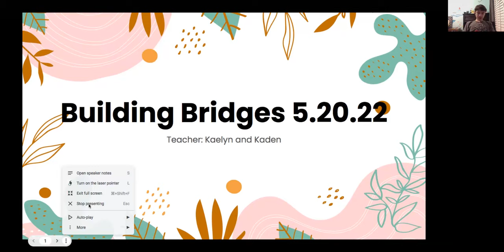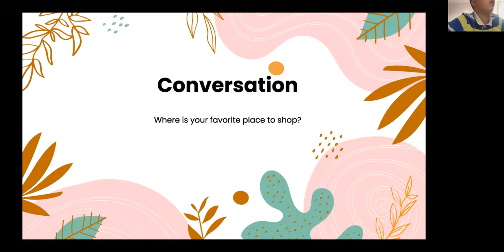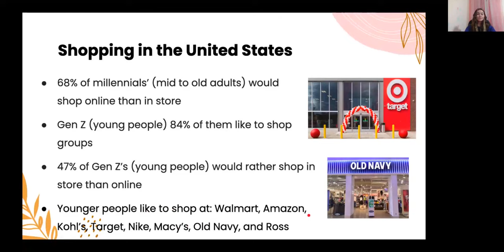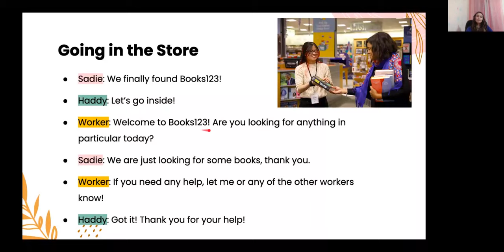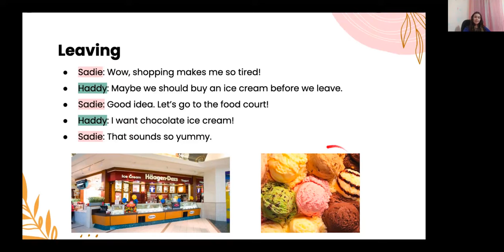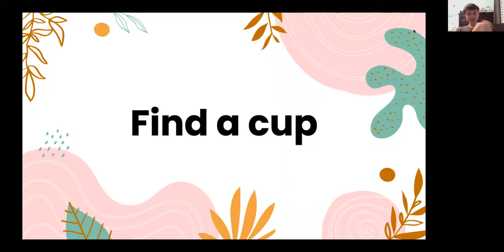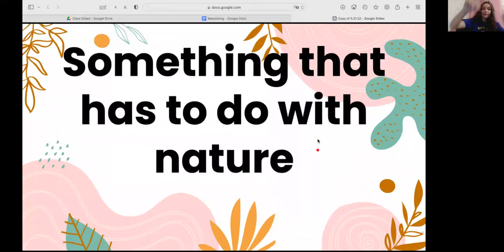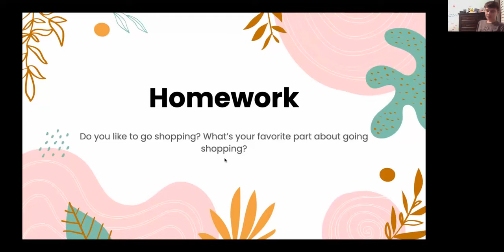Building Bridges 5.21.22 Class B1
Teachers: Kaelyn Pierce and Kaden Pierce